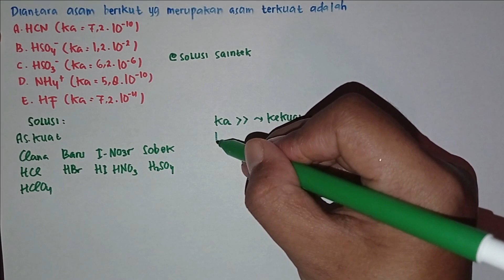SANGAT MUDAH !! Menentukan asam terkuat dari harga Ka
Di antara asam berikut yang merupakan asam terkuat adalah.
A. HCN (Ka = 7,2 × 10-10)
B. HSO4- (Ka = 1,2 × 10-2)
C. HSO3- (Ka = 6,2 × 10-6)
D. NH4+ (Ka = 5,8 × 10-10)
E. HF (Ka = 7,2 × 10-4)

Larutan asam basa
Reaksi ionisasi
Reaksi ionisasi asam
Reaksi ionisasi basa
Reaksi ionisasi asam dan basa
Reaksi ionisasi asam basa garam
Menghitung harga pH larutan
Menentukan harga pH larutan
Buku kimia sma kelas 11 kurikulum merdeka
Buku kimia kelas 11 kurikulum 2013
Buku kimia erlangga kelas 11
Jawaban buku paket kimia kelas 11
Jawaban buku paket kimia kelas 11 kurikulum merdeka
pembahasan buku kimia kelas 11 kurikulum merdeka
kunci Jawaban buku kimia kelas 11 kurikulum merdeka
Daya hantar listrik
Daya hantar listrik larutan
Daya hantar listrik ikatan ion dan kovalen
Daya hantar listrik ikatan ion
Daya hantar listrik ikatan kovalen
Daya hantar listrik larutan elektrolit
Daya hantar listrik larutan senyawa elektrolit dan non elektrolit
Daya hantar listrik larutan garam
Daya hantar listrik larutan NaCl
Daya hantar listrik larutan asam asetat
Daya hantar listrik larutan elektrolit dipengaruhi oleh
Kertas lakmus asam basa
Uji kertas lakmus
Uji kertas lakmus merah dan biru
Uji kertas lakmus pada asam basa dan garam
Uji coba kertas lakmus
Hasil uji kertas lakmus
Uji pH pada kertas lakmus
Larutan elektrolit dan non elektrolit
Larutan elektrolit adalah
Larutan elektrolit kuat
Larutan elektrolit lemah
Larutan non elektrolit
Larutan elektrolit kuat dan lemah
Jenis jenis larutan elektrolit dan non elektrolit
Jenis jenis larutan elektrolit
Jenis jenis larutan non elektrolit
Contoh larutan elektrolit kuat
Contoh larutan elektrolit dan non elektrolit
Contoh larutan non elektrolit
Contoh larutan elektrolit dalam kehidupan sehari-hari
Contoh larutan elektrolit lemah
Contoh larutan elektrolit kuat elektrolit lemah dan nonelektrolit
Menghitung konsentrasi
Menghitung konsentrasi larutan
Menghitung konsentrasi H+
Menghitung konsentrasi H+ pada air
Menghitung konsentrasi OH- pada air
Menghitung konsentrasi OH-
Menghitung konsentrasi H+ dan OH-
Menghitung pH larutan
Menghitung pH campuran
Menghitung pH
Menghitung pH air
Menghitung pH basa lemah
Menghitung pH basa kuat
Menghitung pH asam kuat
Menghitung pH asam lemah
Menghitung ph asam basa
Menghitung ph asam kuat dan basa kuat
Menghitung ph asam basa kelas 11
Menghitung ph asam
Cara menghitung ph asam lemah
Contoh soal menghitung ph asam kuat
Cara menghitung ph larutan asam basa
Menghitung ph campuran asam kuat dan basa kuat
Menghitung ph campuran asam lemah dan basa kuat
pH larutan asam basa
contoh soal ph larutan asam basa
penentuan ph larutan asam kuat dan basa kuat
cara menentukan ph larutan asam dan basa
uji ph larutan asam dengan indikator universal
contoh soal menentukan ph larutan penyangga asam
menentukan ph asam basa
menentukan ph asam lemah
menentukan ph asam kuat
menentukan ph asam dan basa
menentukan ph asam
menentukan ph basa
menentukan trayek ph indikator asam basa
Larutan yang menghantarkan listrik
Larutan yang tidak menghantarkan listrik
Larutan yang menghantarkan listrik adalah
Larutan yang menghantarkan listrik paling baik
Larutan yang menghantarkan arus listrik
Larutan yang dapat menghantarkan arus listrik
Teori asam basa
Teori asam basa Arrhenius
Teori asam basa lewis
Teori asam basa bronsted lowry
Teori asam basa menurut Arrhenius bronsted-lowry  dan lewis
Teori asam basa Arrhenius bronsted-lowry dan lewis
Teori asam basa konjugasi
Pasangan asam basa konjugasi
TEORI ASAM BASA KELAS 11
Teori asam basa menurut bronsted lowry
Teori asam basa menurut Arrhenius
Teori asam basa menurut lewis
Teori asam basa lux flood
Kekuatan asam basa
Kekuatan asam basa kelas 11
Kekuatan asam dan basa
Kekuatan asam
Kekuatan asam berdasarkan nilai ka
Menghitung nilai ka asam lemah dan basa lemah
Menghitung nilai ka asam lemah
Menghitung nilai kb basa lemah
Menghitung nila kb basa lemah dan asam lemah
Menghitung ka asam lemah
Menghitung kb basa lemah
Menentukan kb air
Menghitung massa dari asam
Menghitung massa dari asam basa
Menghitung massa dari basa
Menghitung massa titrasi asam basa
Menentukan massa dari asam basa
Indikator asam basa adalah
Indikator asam basa alami
Ph air limbah
Menentukan ph air limbah dengan beberapa indikator
Menentukan ph air limbah
Indikator asam basa kertas lakmus
Titrasi asam basa
Titrasi asam basa kelas 11
Cara menentukan titik ekuivalen pada titrasi asam basa
Cara menentukan indikator titrasi asam basa
Cara menghitung konsentrasi titrasi asam basa
Menghitung titrasi asam basa
Menghitung ph titrasi
Menghitung kadar titrasi
Menghitung ph titrasi asam lemah basa kuat
Titrasi asam kuat basa lemah
Titrasi asam kuat basa kuat
Titrasi asam lemah basa kuat
Titrasi asam lemah basa lemah
Titrasi basa kuat asam kuat
Titrasi basa kuat asam lemah
Titrasi basa lemah asam kuat
Titrasi basa lemah asam lemah
menghitung ph sebelum dan sesudah dicampurkan